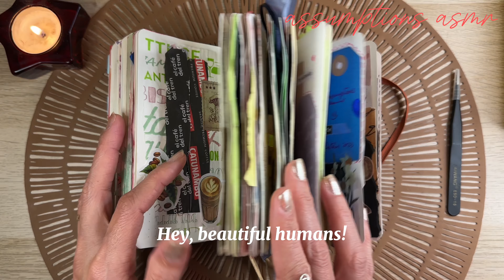Be my Valentine 💕 Scrapbooking ~ Let's celebrate LOVE ❤️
Happy Valentine's Day, beautiful humans :))